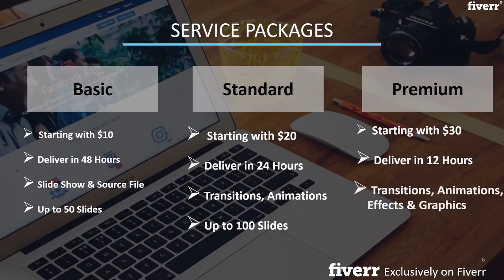I will built your professional power point presentation in 5 hours - Presentation Design Services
Best Presentation Design Services
Thanks so much for stooping by.
Basically my is all about Microsoft PowerPoint, I will design
a complete and attractive presentation on power point which helps you describe
or present your topic or presentation in front of any person with effective
way. I will make your presentation effective or attractive with   transition, animations. entrance and exit effects. Sales presentationBusiness presentation You really like my presentation. I will provide you an editable  .ppt
file.                                                                                             Process:
1.    You place order.
2.    I send few initial
slide design to confirm your taste as everyone has different one.
3.    I proceed further only
once you confirm unless you are not responding.
4.    For few specific
projects where its difficult to understand changes after order is placed, we
can do quick skyp call as last option
5.    Deliverable: Editable PPT +  PDF + unlimited
revisions
Request you to choose
package wisely to avoid cancellation.
Thanks:)